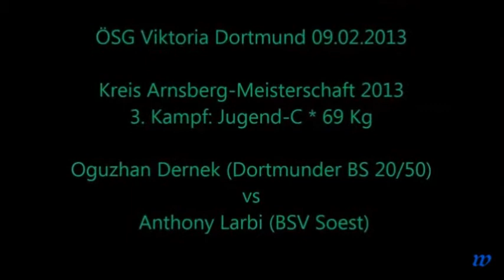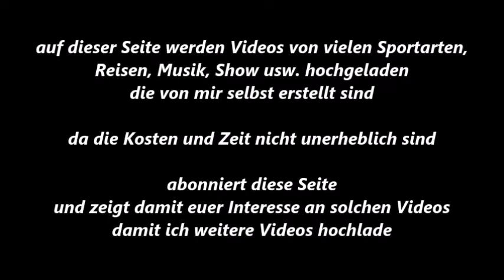Dortmund * O. Dernek Dortmunder BS vs. A. Larbi BV Soest * 09.02.2013